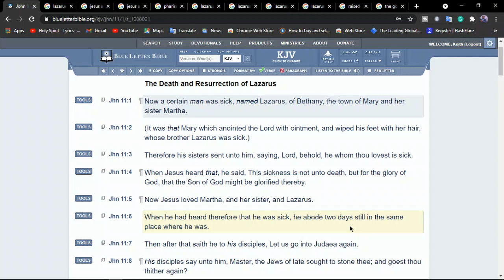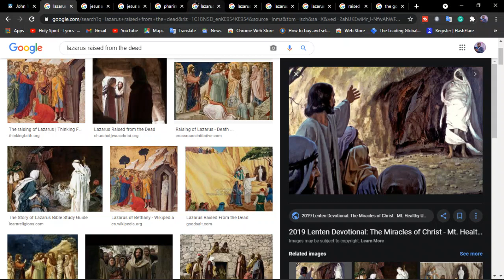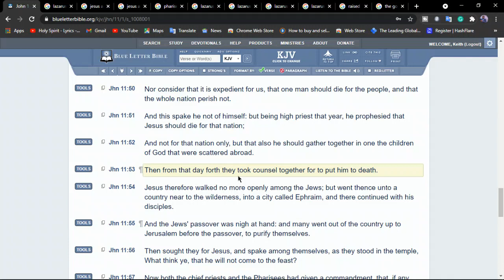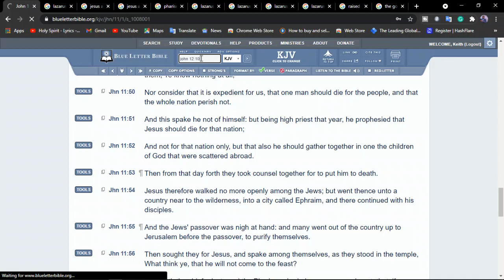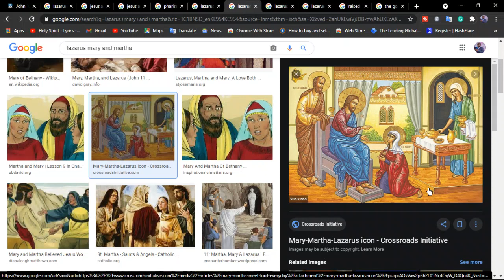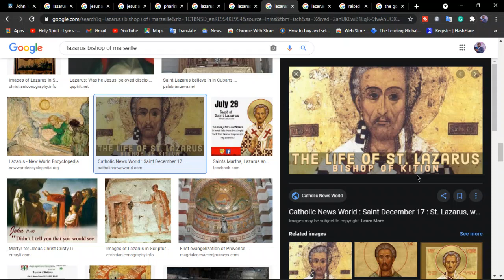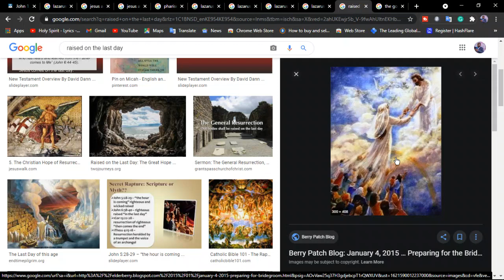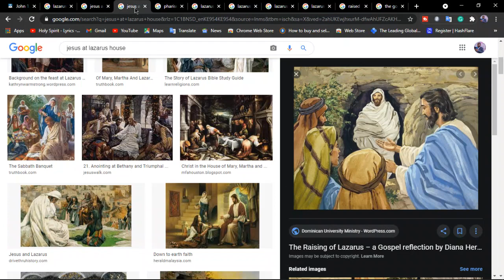What happened to Lazarus after Jesus raised him from the dead?